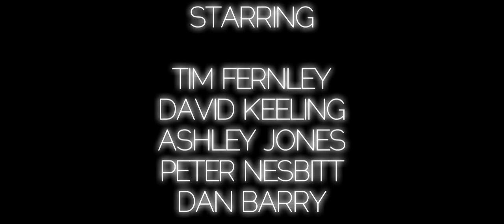7 O'Clock Start - Gypsy Rebel Rabble